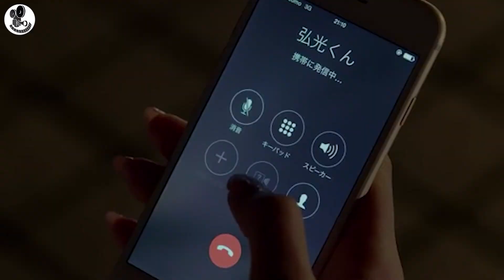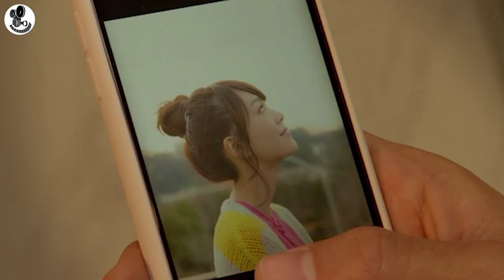Female Doll Student Becomes Target Of Most Populair Boy In School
A woman is in love with her childhood friend Rita, but when Rita gets himself a girlfriend Hatori's world turns upside down.